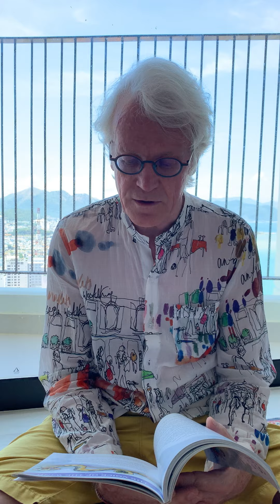The Voice Of The Wind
About Taking Things As They Come (Ethiopia, Africa) @Wisdom-Of-The-World